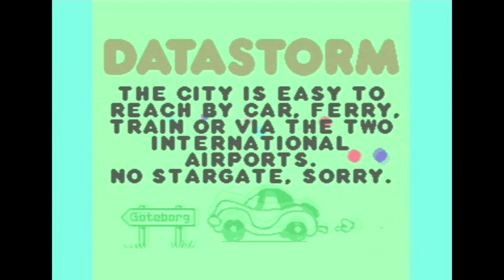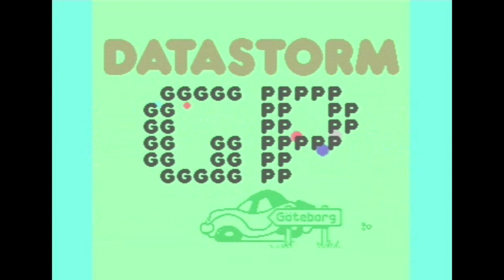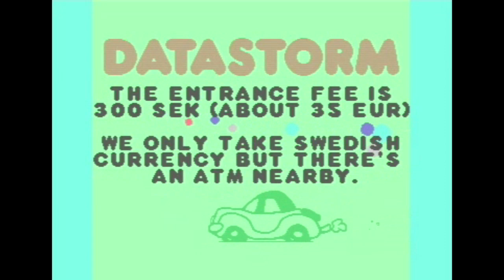Genesis Project - Datastorm 2014 Invitation (C64)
Datastorm 2014 invitation ... Released in October 2013...

Party takes place: 14th -16th February 2014

Street address:

Karlavagnsgatan 13
Gothenburg
Sweden

Credits for C64 Invite:

Code : Mermaid of Genesis Project, Vision
Graphics: Mermaid of Genesis Project, Vision